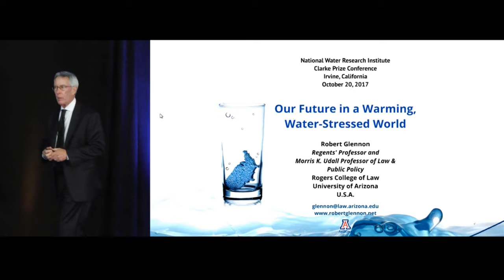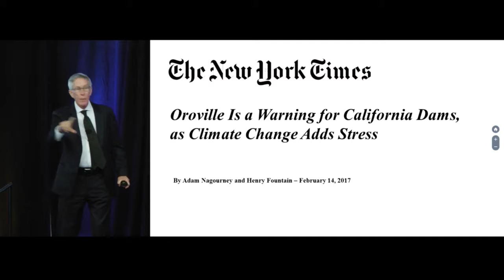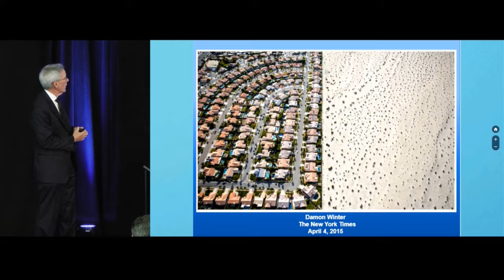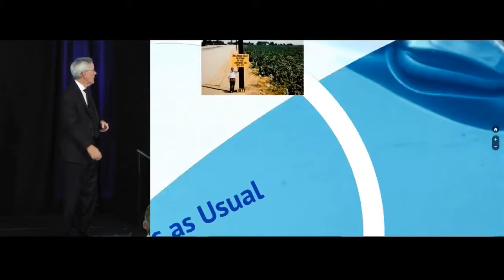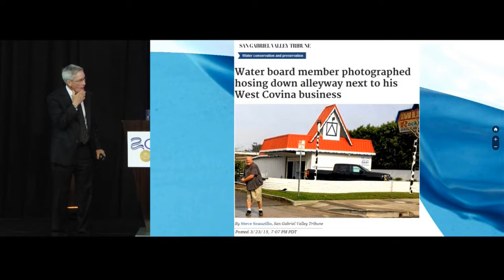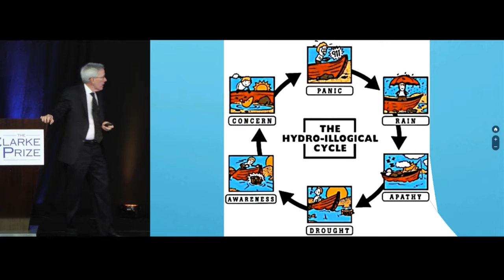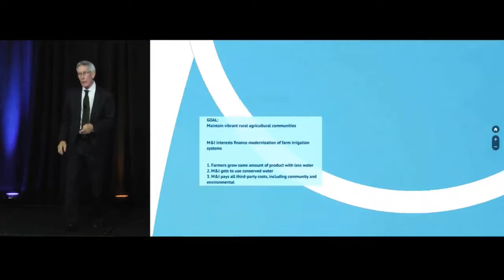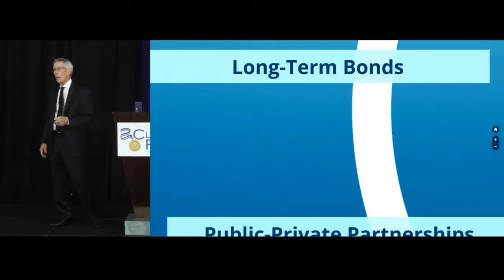2017 Clarke Prize Conference: Keynote Speaker Robert Glennon